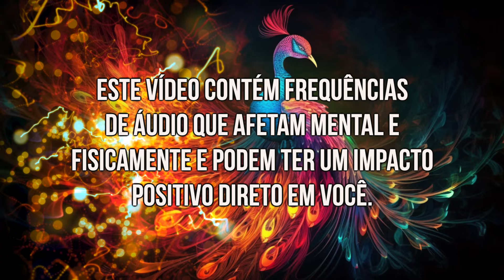OUÇA ISSO E TODO TIPO DE COISA BOA ACONTECERÁ EM SUA VIDA - AMOR, SAÚDE E DINHEIRO 528 HZ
A frequência de 528Hz é conhecida como a "Frequência do Amor" e é amplamente utilizada para aumentar a energia positiva e atrair coisas boas para a vida. Essa frequência é associada ao chakra do coração, que é responsável pelo amor, compaixão e conexão emocional.

O som da frequência de 528Hz é suave e calmante, ajudando a reduzir o estresse e a ansiedade. Ele também pode ajudar a equilibrar os hemisférios cerebrais, melhorando a criatividade e a clareza mental.

Além disso, a frequência de 528Hz é conhecida por ter um efeito curativo no corpo. Ela é capaz de reparar o DNA celular, melhorando a saúde geral e aumentando a vitalidade. Essa frequência é também associada à melhoria da qualidade do sono, bem como a um aumento da energia e vitalidade.

Ao ouvir regularmente a frequência de 528Hz, é possível experimentar um aumento na sensação de felicidade e bem-estar, e atrair mais coisas boas para a vida.

Marcelo Morgan
Ativista Quântico
Treinador Mental
Orientador Vibracional